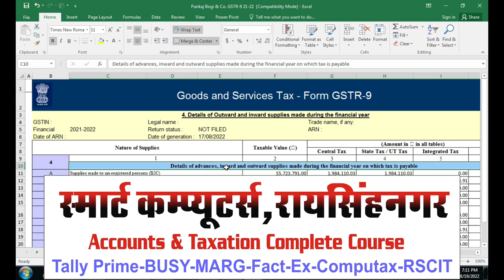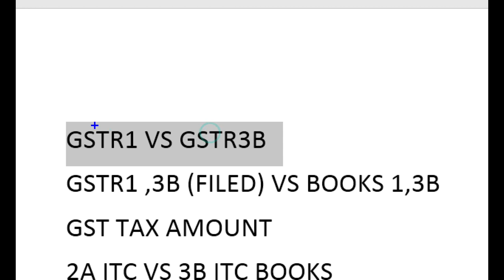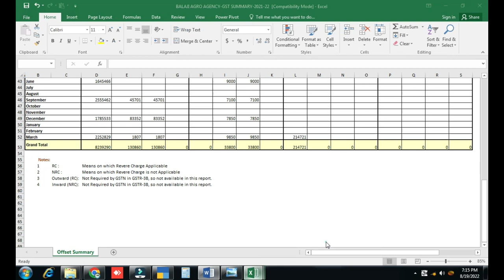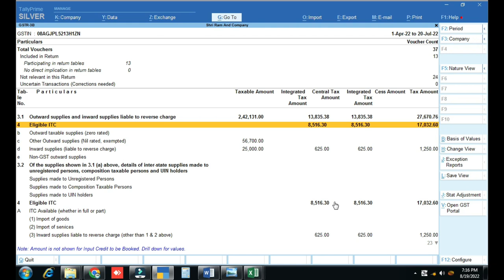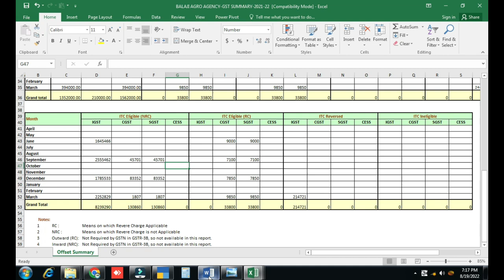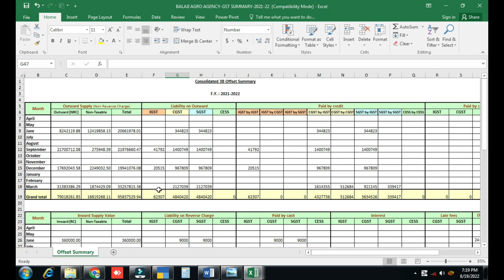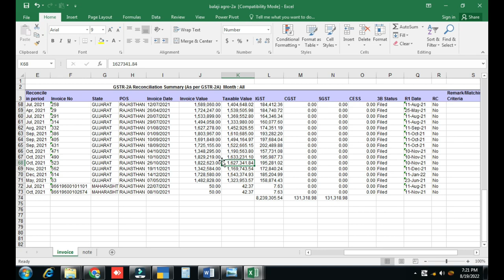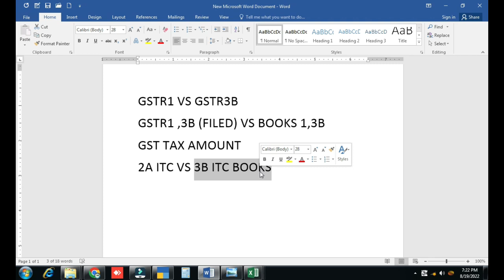Tax Audit FY 2021-22 | Tax Audit and GST Audit | Due Date of Tax Audit 2021-22 | What is Tax Audit